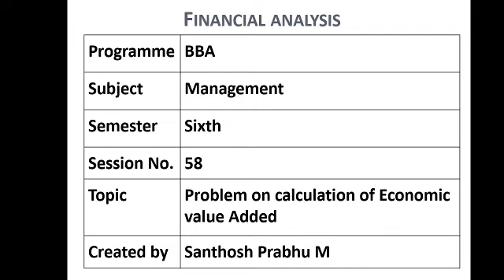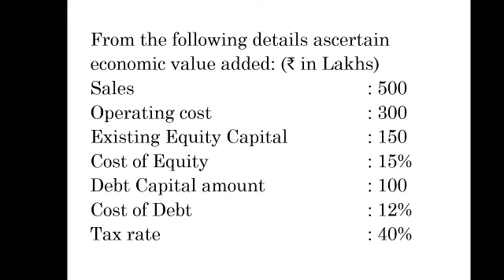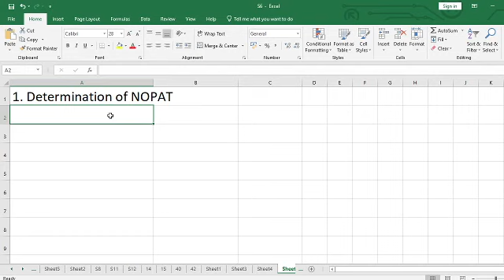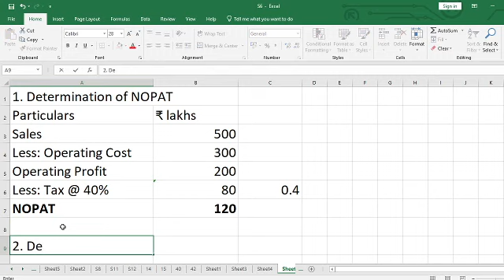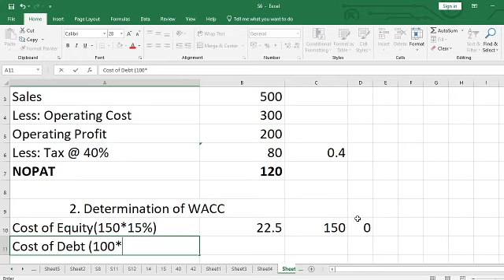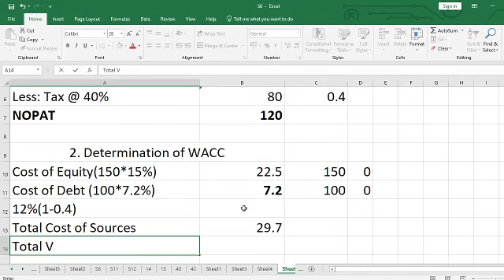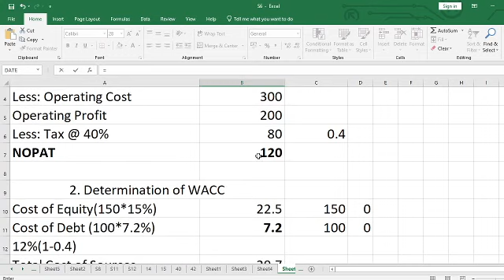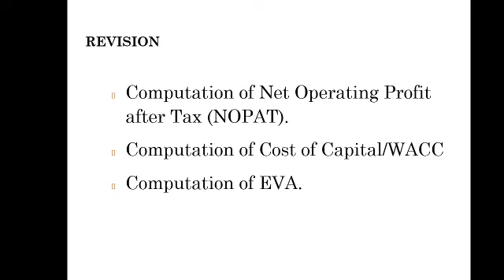Economic Value Added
Problem on determination of EVA by using WACC